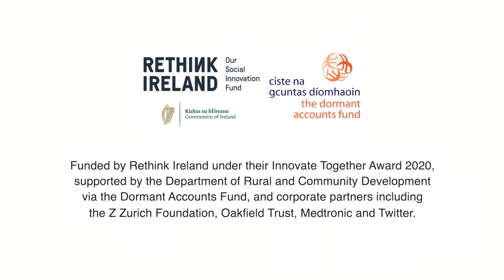(Domestic) Constructed Wetlands System in Inishowen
Wetlands expert Feidhlim Harty (FH Wetlands Ltd) visits Inishowen, Co. Donegal  to advise on nature based solutions for farms, ponds and forests. In this video Feidlhim visits a constructed wetland system for a single domestic house and explains how the system works.